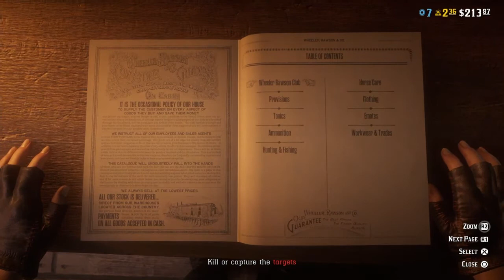Red Dead Online Shenanigans w/ Matt, Ukoza, & Jon